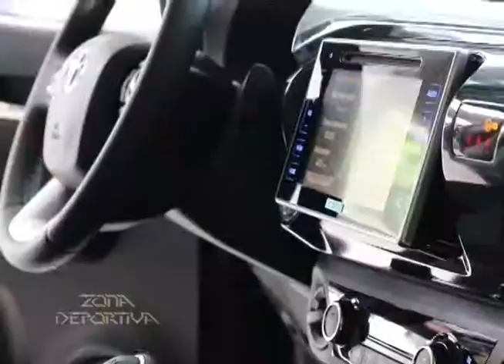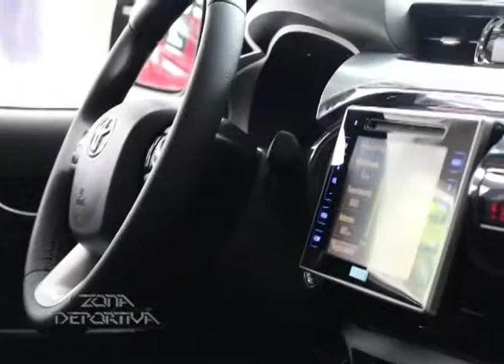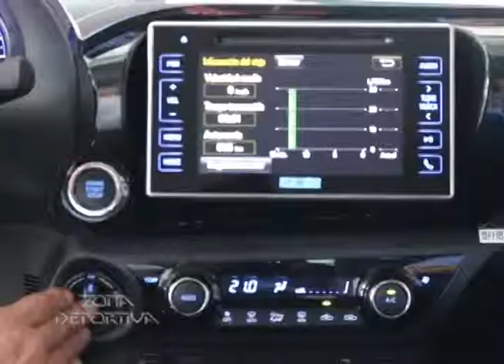03 PROGRAMA 467 FIGUEPARTES SEGMENTO DEL COMITE OLIMPICO GUATEMALTECO Y CAPSULA TOYOTA